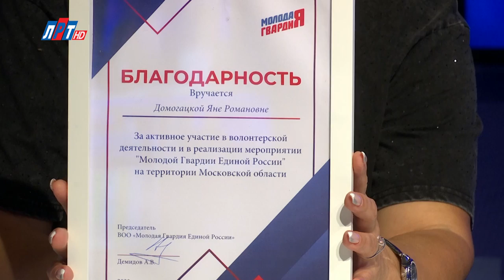Яна Домогацкая и Ольга Гоффе в программе "Открытый диалог" от 11 сентября 2024 г.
Гостями нового выпуска программы "Открытый диалог" стали Яна Домогацкая, активистка местного отделения "Молодой Гвардии Единой России" и ее мама, Ольга Гоффе, сотрудник отдела агитационно-пропагандистской работы местного отделения партии "Единая Россия" г.о. Люберцы. Они рассказали о своей волонтерской деятельности.